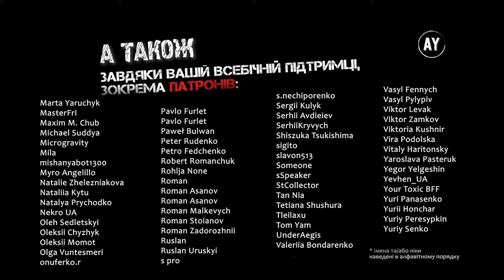Дафна дю Мор'є - Птахи (2023)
💿 Найвідоміший (разом з романом "Ребекка") твір британської письменниці, який був екранізований Альфредом Гічкоком, - еталон триллеру.💿

Дякую Н.М.